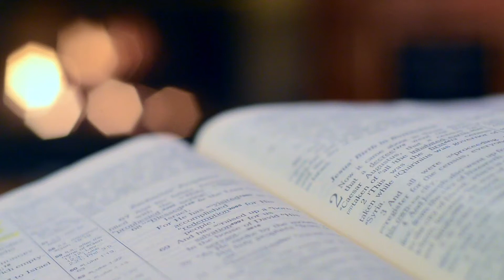DOYALL ANI UDAR ZAYAT | DEVACHEM UTOR | 1 MARCH 2021